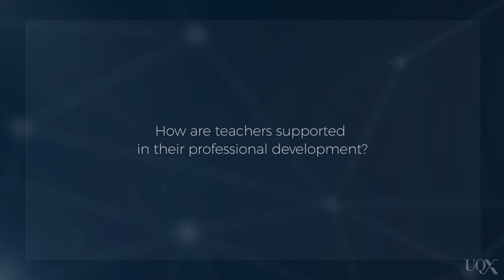LEARN008 Interview with Karen Bakon